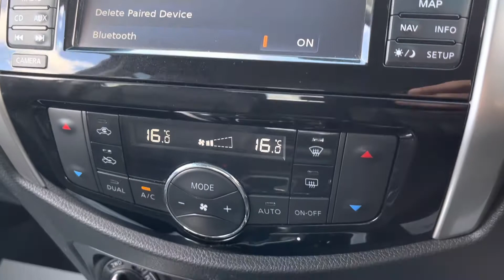NISSAN NAVARA DCI TEKNA 4X4 SHR DCB